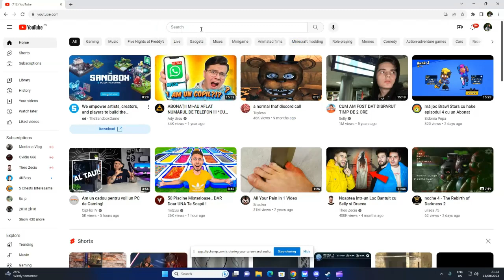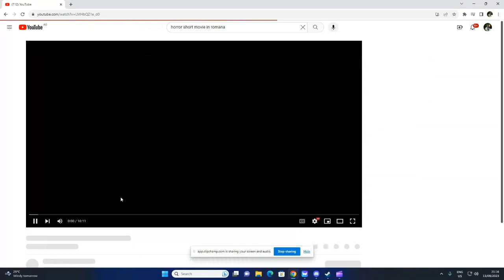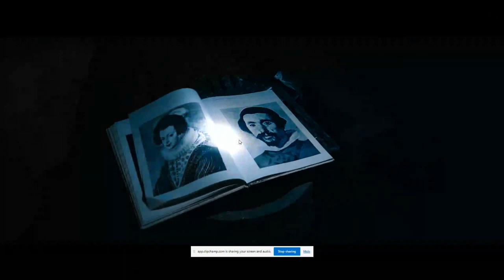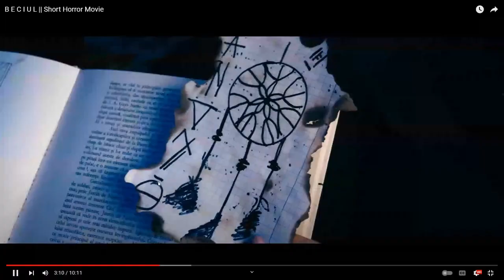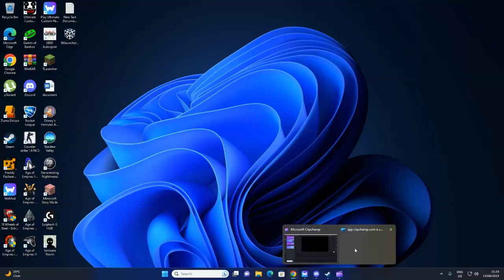Reactionez la un horror short movie(part 1)